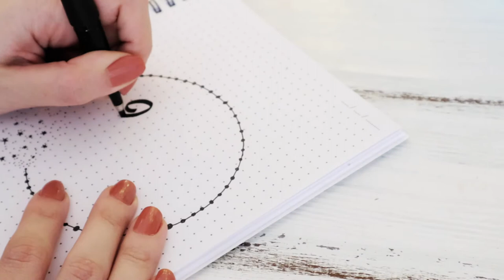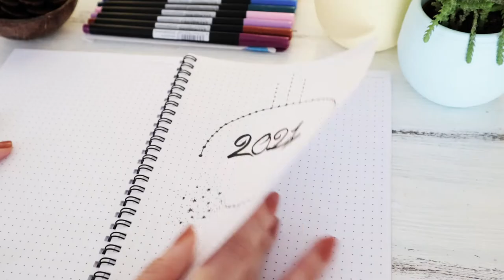Bullet Journal 2021 Kurulum | Kolay ve Sade Kişisel Ajanda (Giriş)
Selam! Yalnızca  tek bir kalem kullanarak  kişisel ajandanızın giriş kısmını kolaylıkla organize edebilmenize fikir verecek bir video çektim. Umarım memnun kalırsınız. 🙏